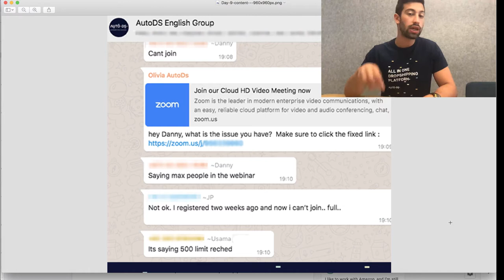I’m announcing the crazy things that will happen tomorrow (You MUST watch this for your business!)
And save your spot with us, DON'T STAY OUT OF THE ROOM!

During the webinar, we will talk about the next things:

Why our CEO Lior Pozin decided to make this webinar about HomeDepot and why he believes in this supplier.

Also, he will cover why HomeDepot is one of the most profitable suppliers on the dropshipping industry.

How you drop ship from Home Depot to eBay profitably?

How to find profitable products from Home Depot to dropship on your eBay store?

Show you the right way how to fulfill orders from Home Depot.

Two unique methods that will increase your Home Depot to eBay profits by over 25%

How non-USA sellers can drop ship from HomeDepot.

How to avoid Home Depot to eBay problems?

A live Q&A with Paul Lipsky. One of the most experienced HomeDepot to eBay dropshippers.

AutoDS is an all in one Dropshipping platform which includes:
✅ Stock & Price-monitoring